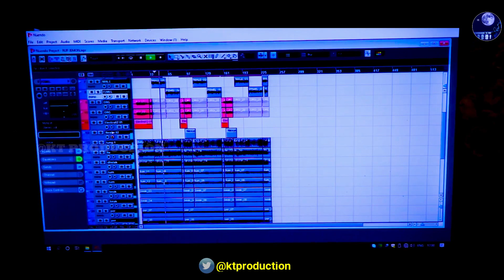GULACHI BAHA || New Santali Album studio version video 2020 || Sri Jagan & Sasmita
🔴Album - GULACHI BAHA
🔵Song - Gulachi Baha
⚪Singer - Sri Jagan & Sasmita
⚫Lyrics - Gajendra Chapeyar
🔵Dop - Rammohan ( Raj Studio)
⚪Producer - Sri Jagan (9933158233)